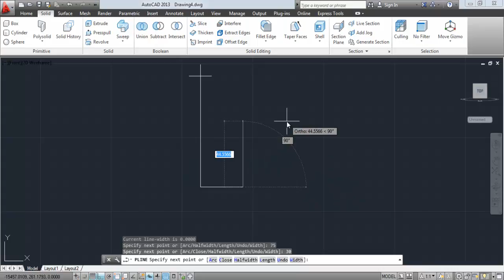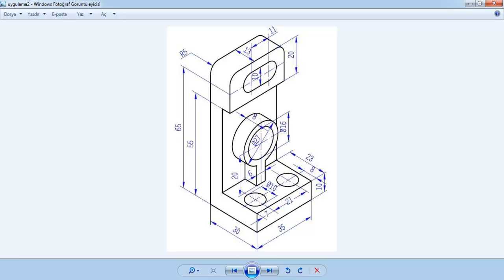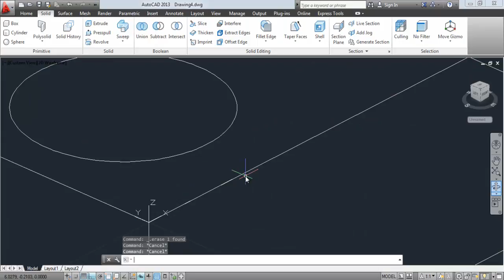A 11 23 uygulama2 1